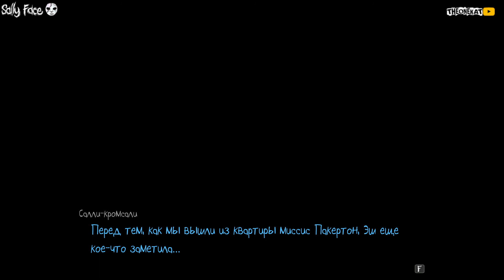СТРАШНЫЙ СЕКРЕТ ШКОЛЬНЫХ КОЛБАС ◉ Sally Face - Episode Three #7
ПОСМОТРИ ТАК ЖЕ НА КАНАЛЕ (ТЕБЕ ПОНРАВИТСЯ):
Вступай в нашу банду ! Здесь весело и круто 😺